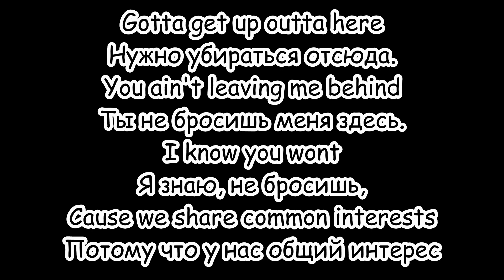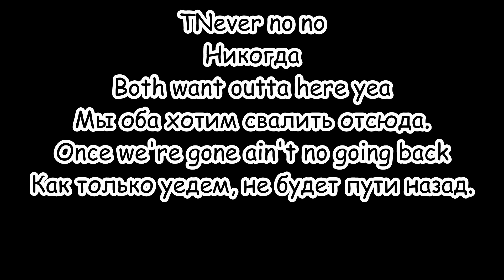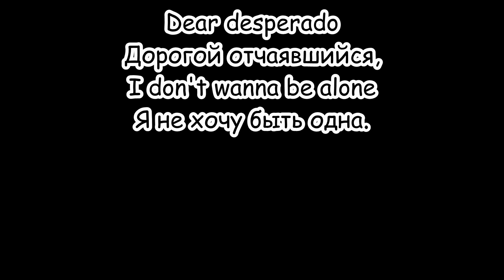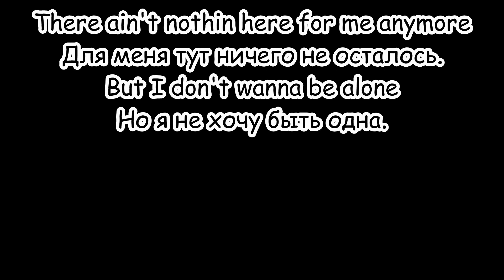Rihanna - Desperado (TikTok Remix) Lyrics Перевод песни на русский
Desperado, Sittin' in an old Monte Carlo